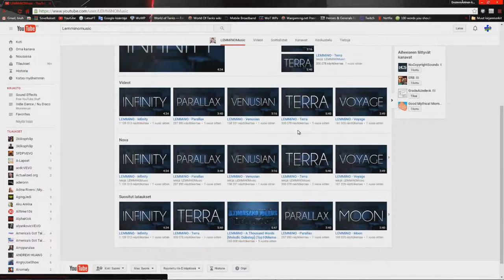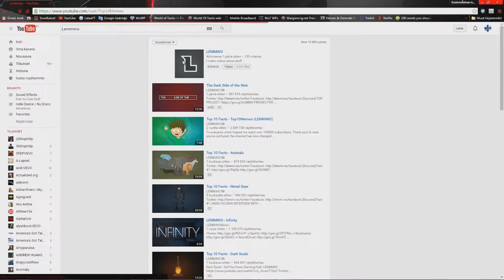H&G | MONTAGE | Ownage and funny moments etc! | HD60fps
So, this is my newest heroes and generals montage.
I know, It is not that great, but it's mainly a showoff of my editing skills
(which I don't say are good) rather than just being a DEATH MACHINE.
Anyways!